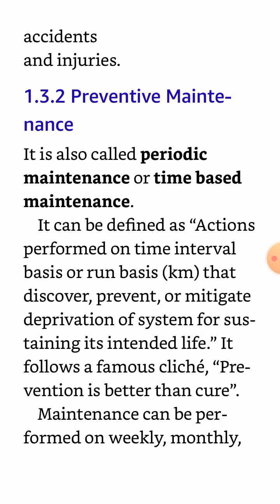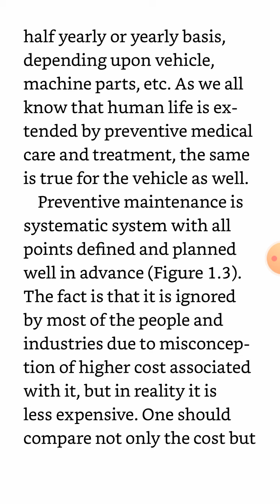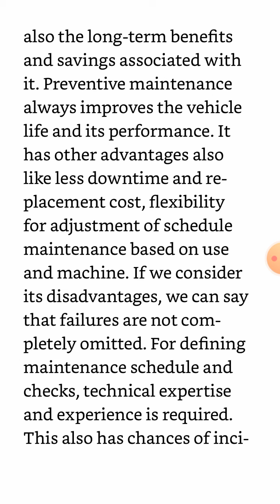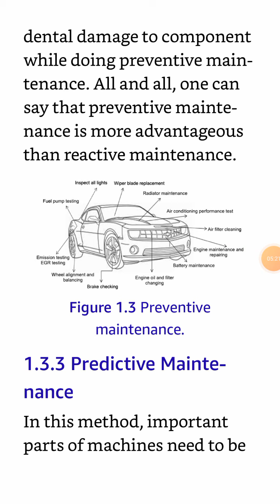TSPSC /APPSC AMVI AUTOMOBILE ENGINEERING lecture on Preventive Maintenance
APPSC /TSPSC AMVI AUTOMOBILE ENGINEERING daily classes